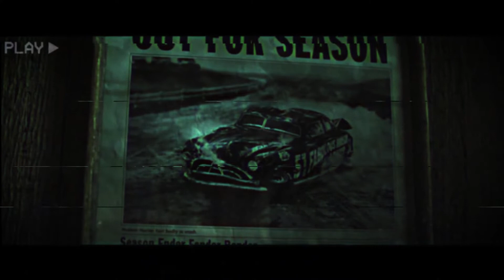DOC HUDSON (El FABULOSO HUDSON HORNET)